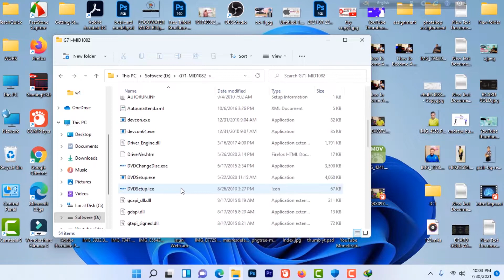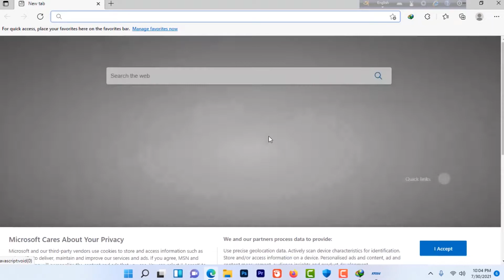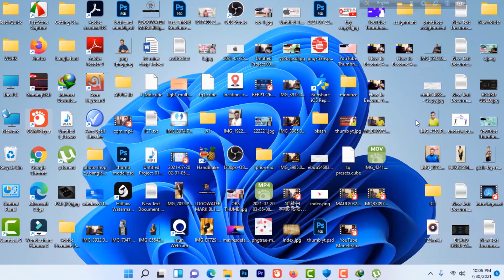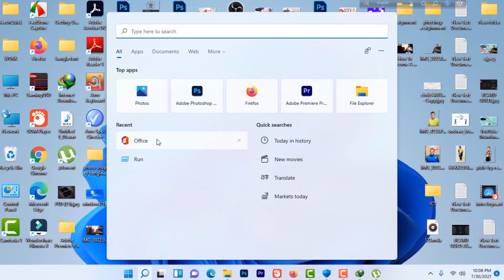After Installing Windows what to do bangla ! Important Software Needed After Install Windows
software needed after format

Social media-